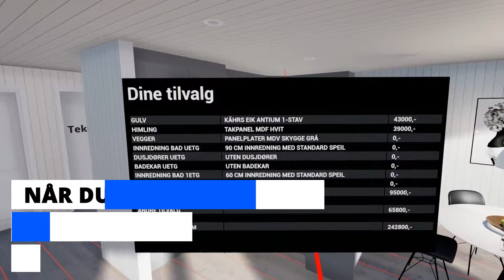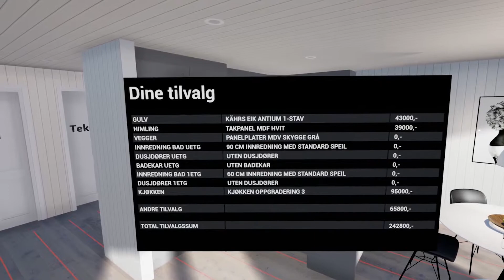Virtuell Visning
Presentasjonsfilm av Virtuell Visning